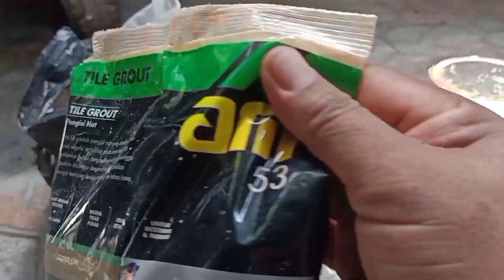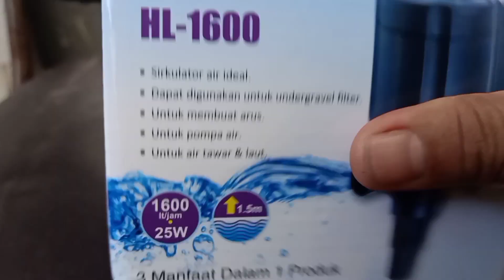Cara Membuat Pot Bonsai Penjing Relief dari Semen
Ini merupakan Vudeo kedua, dari proses pembuatan pot Bonsai berbahan Semen untuk link video pertama ,silahkan klik di Bawah ini:
TERIMAKASIH
Mari Sama-Sama Belajar di sini